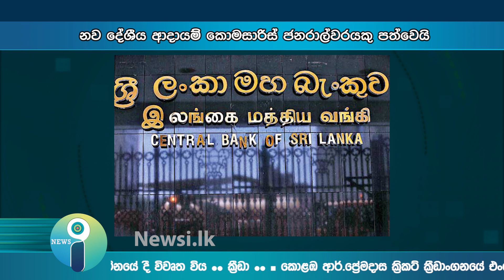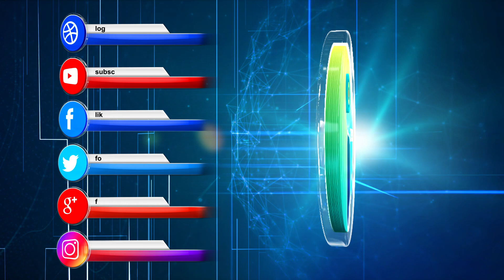News-i දවසේ පුවත් සමාලෝචනය 2018.10.24